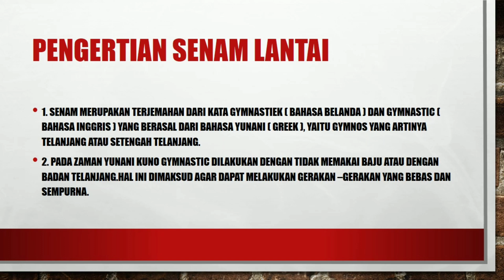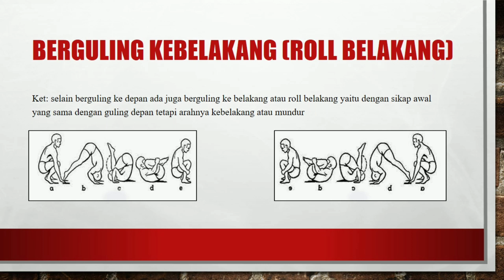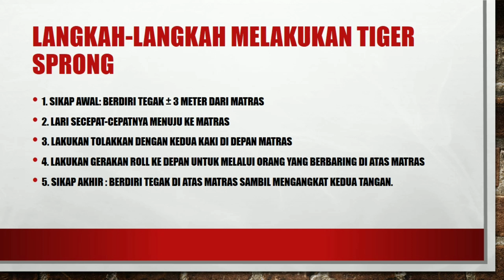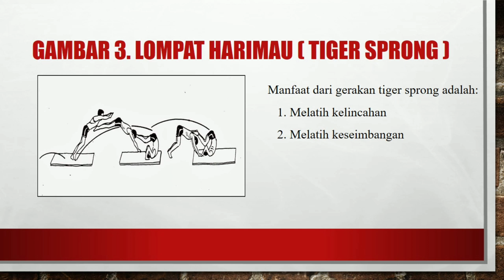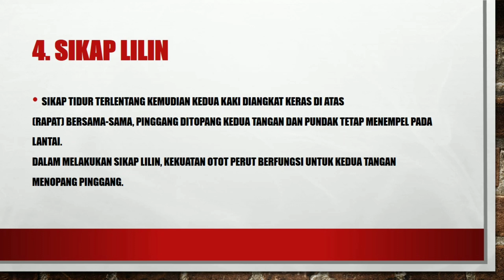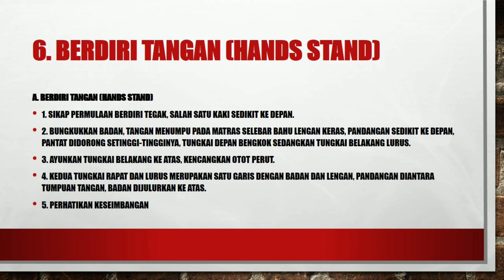Materi Pembelajaran Senam Lantai Penjaskes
Vidio ini berisikan Materi pembelajaran yg telah dirangkuman jadi sangat memudahkan guru dan siswa dalam proses KBM.
Barangkali ada yg membutuhkan juga. pembelajaransenamlantai pembelajaranpenjas pembelajaranpjok pjok pjoksd pjoksmp materipenjas materipjok materiolahraga permainantradisional gamepemanasan materi pembelajaran penjas
materi pelajaran penjaskes sma kelas x semester 1 kurikulum 2013
materi pelajaran penjaskes semester 2 kelas 10
materi pelajaran penjaskes smk kelas x
materi pelajaran penjaskes sd kelas 1
materi pelajaran penjas tentang atletik
materi pembelajaran penjas kelas 7
materi pembelajaran penjas kelas 8 materi pembelajaran pjok
materi pembelajaran pjok kelas 5
materi pembelajaran pjok kelas 4 semester 2
materi pembelajaran pjok kelas 3 semester 2
materi pembelajaran pjok kelas 6
materi pembelajaran pjok kelas 5 semester 2
materi pembelajaran pjok kelas 6 semester 2
materi pelajaran pjok
materi pelajaran penjas kelas 7 semester 1
materi pelajaran penjas kelas 7 semester 2
materi pelajaran penjas kelas 8 semester 1
materi pelajaran penjas kelas 8 semester 2
materi pelajaran penjas kelas 7
materi pelajaran penjas kelas 10
materi pembelajaran penjas kelas xi
materi pelajaran penjas kelas x semester 2
materi pelajaran penjas kelas xi semester 1
materi pembelajaran penjaskes kelas xi semester 2
materi pembelajaran penjaskes kelas x semester 2
materi pelajaran penjas kelas xi semester 2
materi pelajaran penjaskes kelas x semester 1 kurikulum 2013
materi pelajaran penjaskes kelas 8 semester 1 kurikulum 2013
materi pelajaran penjaskes kelas 9 smp materi pembelajaran pjok kelas 1 semester 2
materi pembelajaran pjok kelas 2 semester 2
materi pelajaran pjok kelas 10